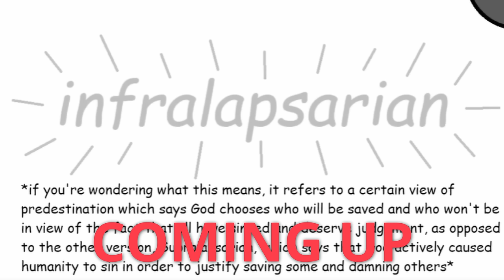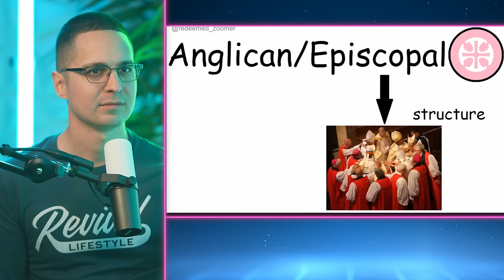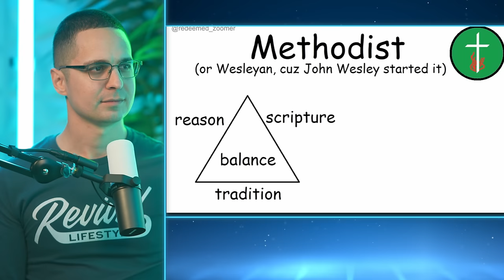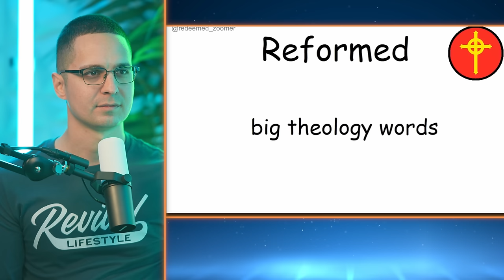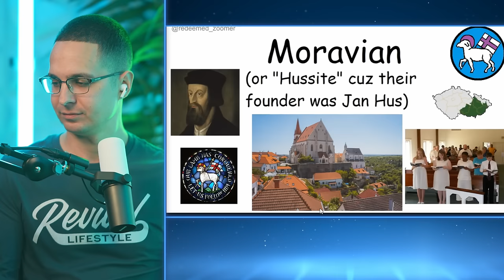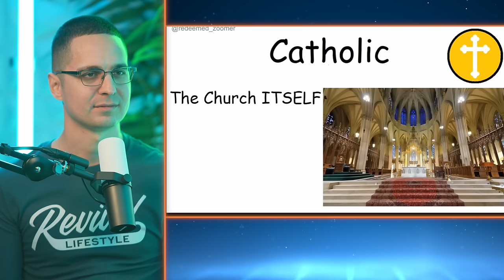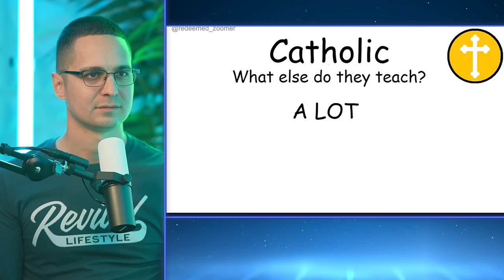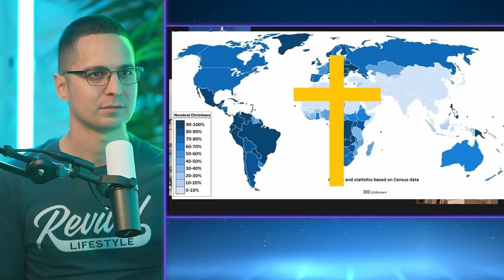All Christian denominations explained in 12 minutes (Reaction)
In this reaction video, we're going to be exploring all Christian denominations in just 12 minutes. You're going to learn about the different beliefs and practices of each denomination, and you'll learn about similarities & differences between each one as well as their origins.

Whether you're a first-time visitor to the Christian faith or you're a longtime believer, this video is for you! By the end of this video, you'll have a better understanding of all the different Christian denominations and the beliefs that each of them holds.

165 N. Maple Ave